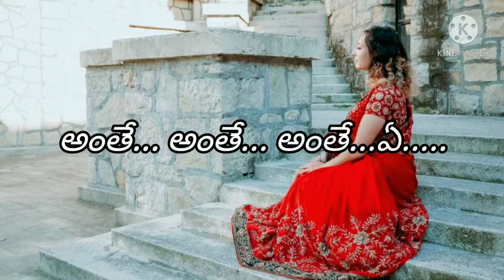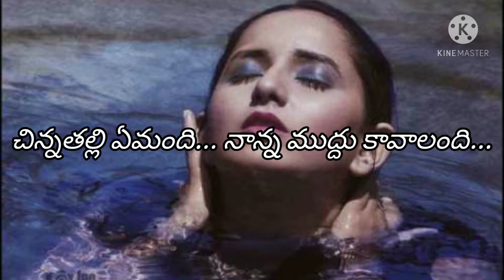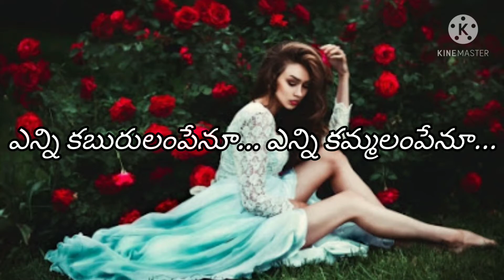Kusalamaa neeku kusalamenaa song with lyrics